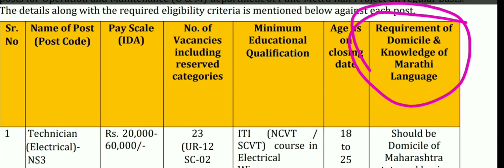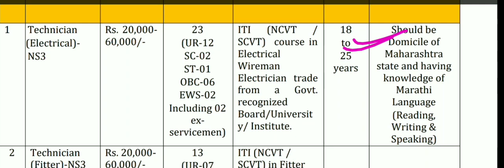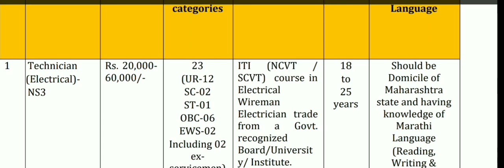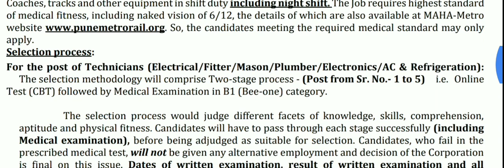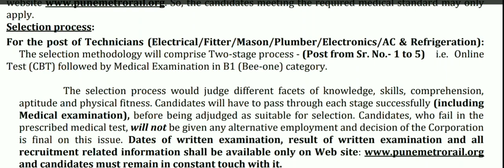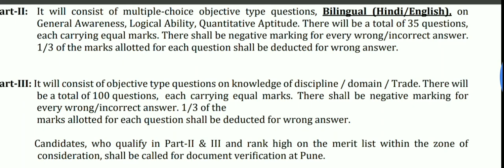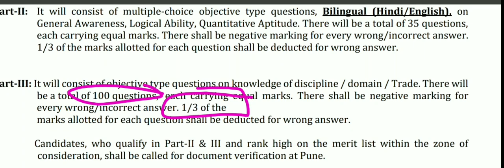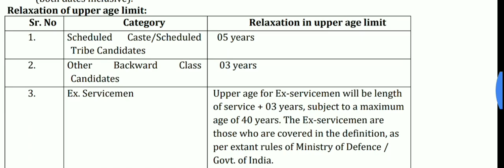MAHA Metro vacancy 2020|| Mumbai metro rail recruitment 2020|| MMRC technician vacancy 2020